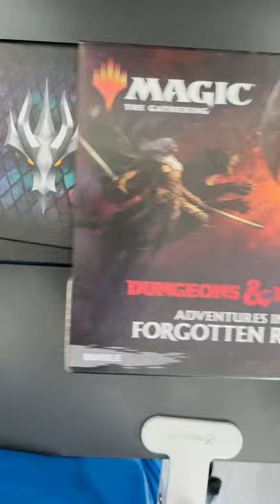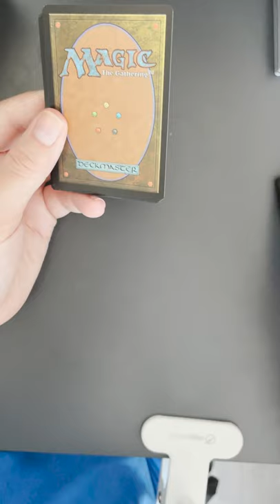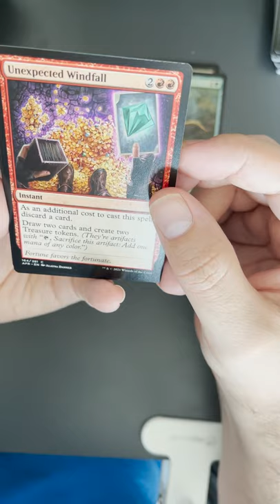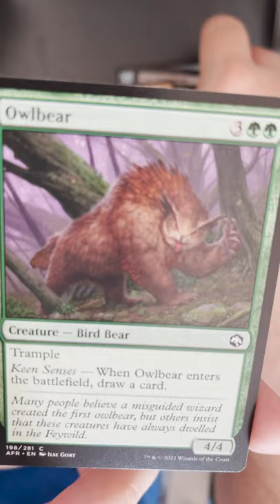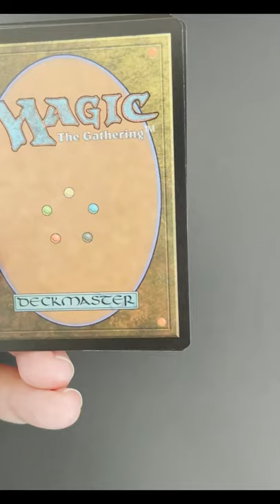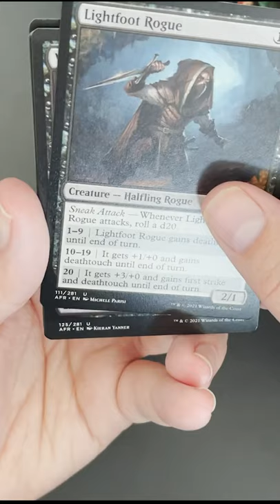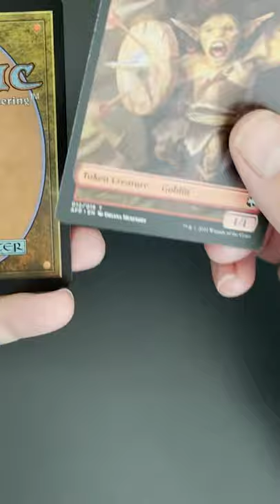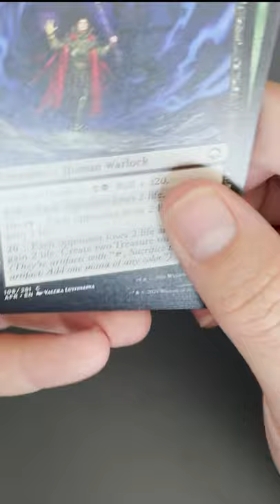Magic Noob opens DND cards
I know nothing about Magic the Gathering, but I love Forgotten Realms and the lore. So I got myself a box! Are any of these good?